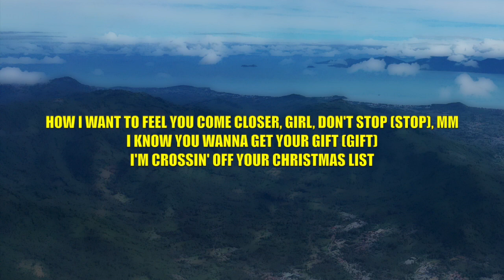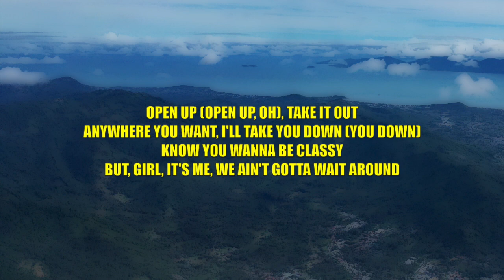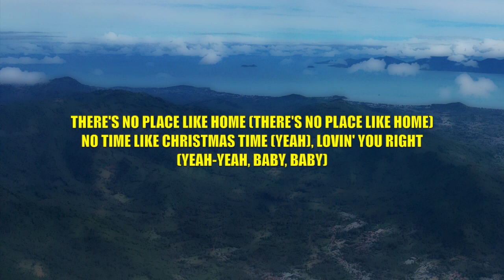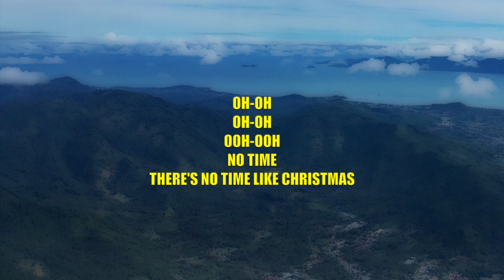Chris Brown - No Time Like Christmas - Lyrics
This video is lyrics for a song called "No Time Like Christmas" by Chris Brown